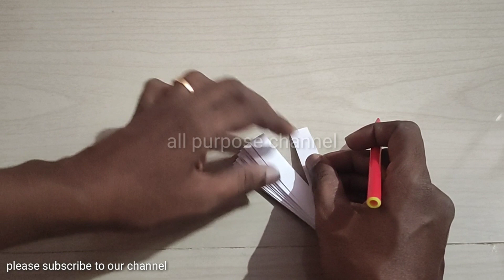very easy tlm,english easy tlm,primary school tlm,teaching,tlm,asy english tlm,english tlm,Easy tlm